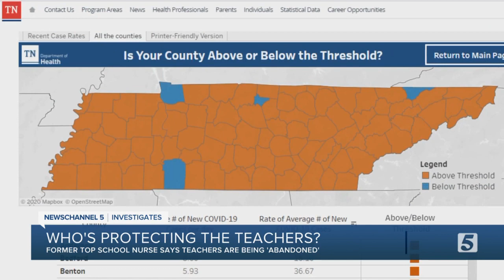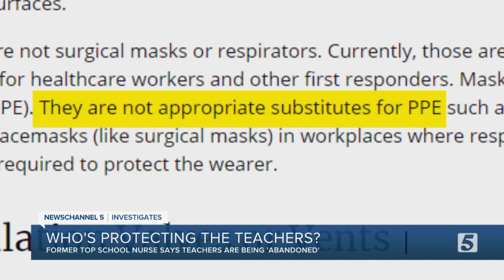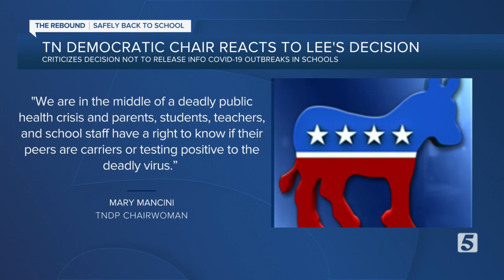Tennessee has 'abandoned' teachers facing COVID-19, former top school nurse warns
A woman who once served as Tennessee's top school nurse warns the state is failing to protect teachers who are on the front lines of the COVID-19 pandemic.